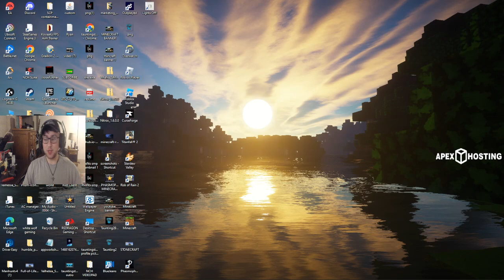WHAT WAS THAT | LIGHTS OFF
Hey guys I'm sorry for missing the past few upload's but i will be on top of it in the coming week. In the mean time i hope you enjoy this scary video.